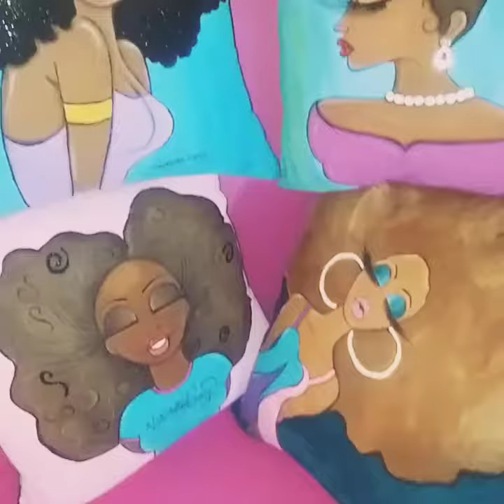The Queen Pillow Paint Party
All Leaders need a moment to relax, unwind to de-Stress. Sandy's Land Pillow Paint Parties are perfect for busy women who need to  decompress with some Fun, Food, Adult Beverage, Music and a Moment to Celebrate YOU!

Join us on Saturday, June 23, 2018 from 2pm to 5pm for a Paint-Tastic Time at Jo's Gallery.